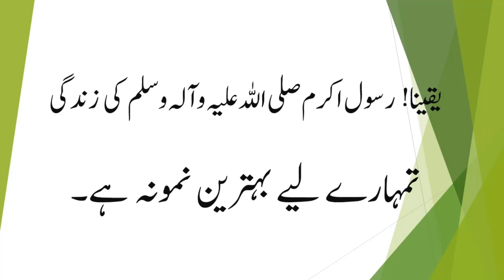Shah Jahan and Brave Shazada | شاہ جہاں اور بہادر شہزادہ | Sultan Stories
"iHistory"
In this channel, we will tell you about the miracles, events and life situations of Prophet Muhammad (صلی اللّٰہ علیہ وآلہ وسلم).

Islamic Waqiat
islamic stories
islamic movies
sabaq amoz kahani
hikayat
Islamic
Maloomat
Haqeeqat
Stories
Fact
Deeni
Kahani
Dastaan
Hikayat
Hairat angez
Tareekhi waqiat in urdu
Islamic stories
Deeni maloomat
Dichasp haqaiq
Dichasp maloomat
Deeni baatein
Islamic kahani
Islamic knowledge
Islamic waqiat